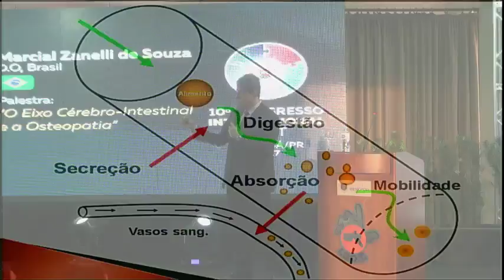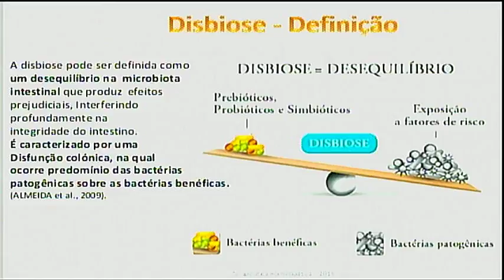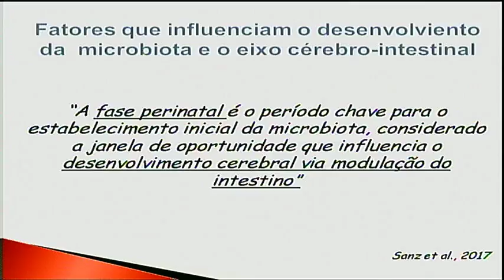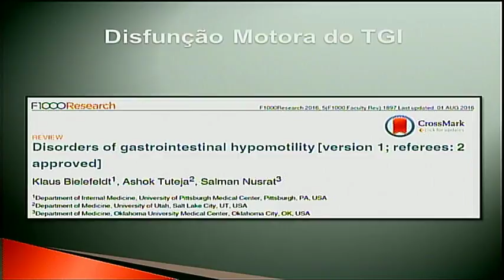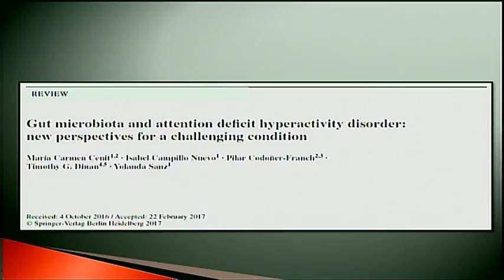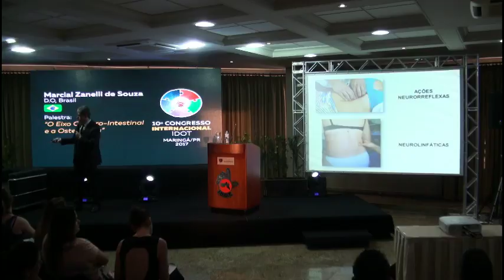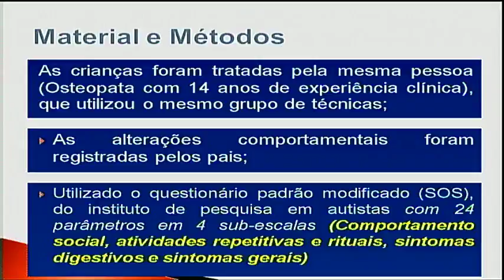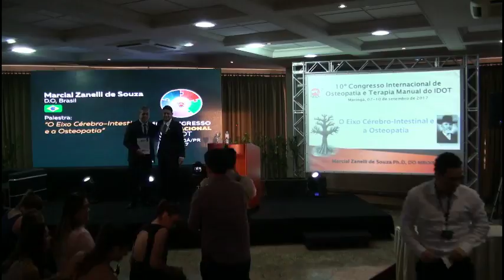Congresso Internacional de Osteopatia IDOT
Prof Marcial Zanelli de Souza, D.O